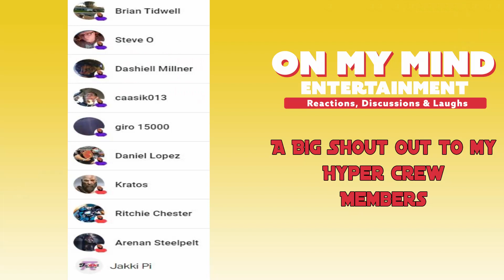Jurassic World Dominion Official Trailer Reaction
Watch Mike's reaction to Universal's trailer for Jurassic World: Dominion!!

TIMESTAMPS ►
00:00 INTRO
00:01 LIGHTYEAR TRAILER 2 REACTION
02:50 DISCUSSION